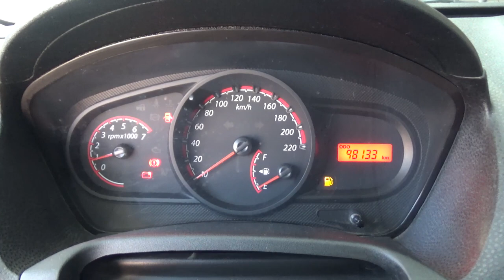Ford / Ikon / 2015 - FC143588